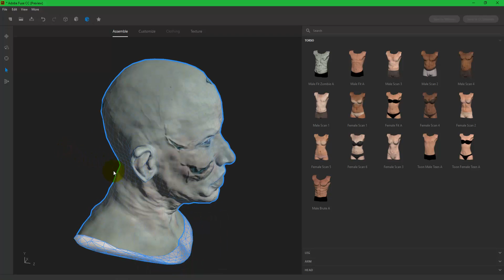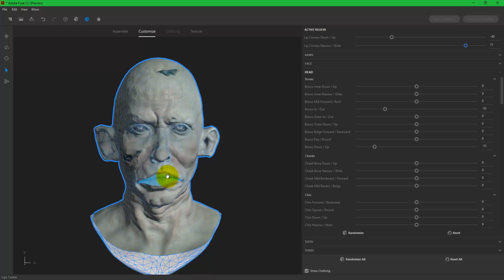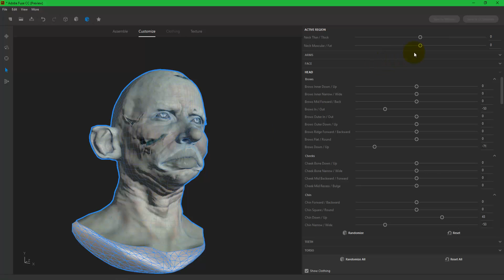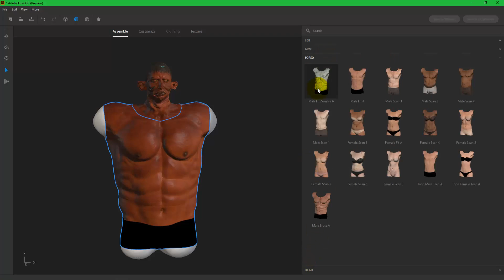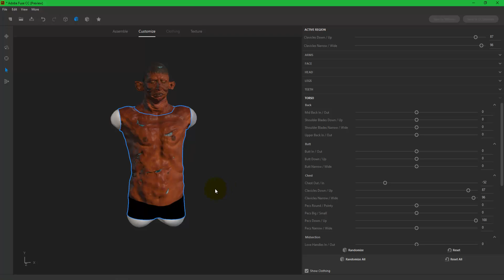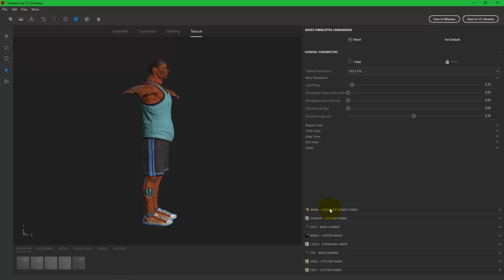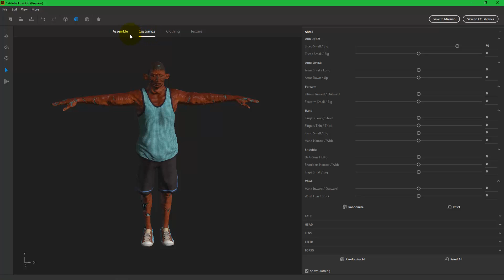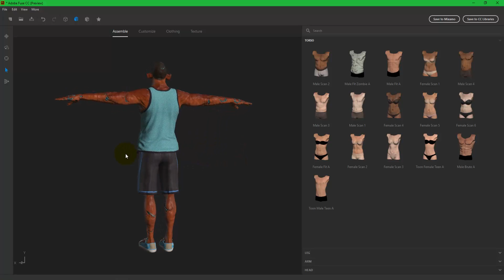Adobe Fuse CC Tutorial - Create custom 3D characters [How to create a Zombie]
In this Adobe Fuse CC 2015 tutorial video, learn how to create custom 3D character models in the new Adobe Creative Cloud, then easily bring the 3D character models into Adobe Photoshop CC 2015. With Adobe Fuse, you can easily create, customize, and export 3D characters with rigged skeletons and integrate a library of motion capture data. When bringing the 3D models from Adobe Fuse into Adobe Photoshop for with in the Photoshop 3D interface, the 3D models are sent from Adobe Fuse to Adobe Photoshop using the new Adobe Libraries.

You do not need experience with 3D software.
This video shows you the basic tools of Fuse,
for you to create your own human characters
through a wide selection of body parts,
types of hair, clothing and textures.